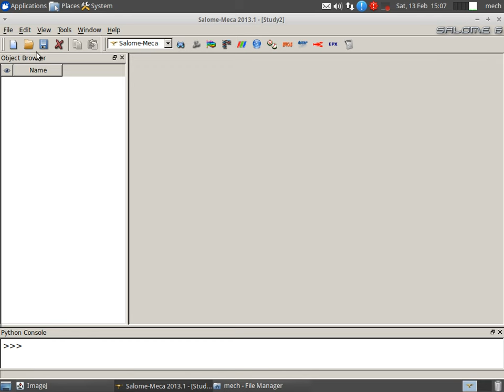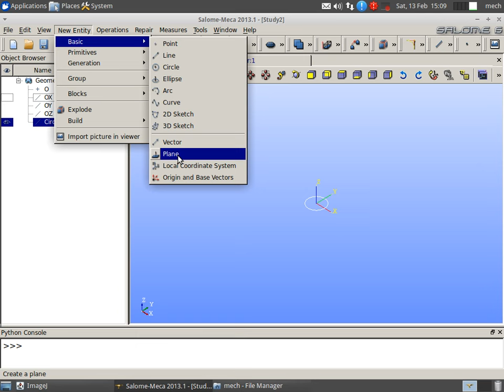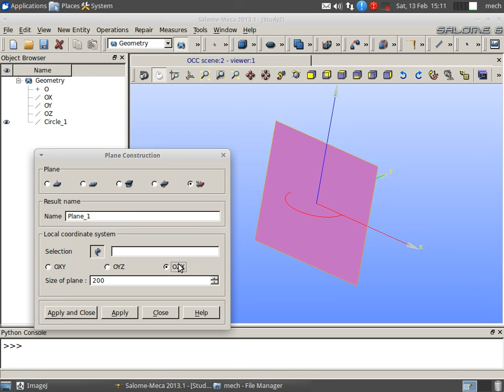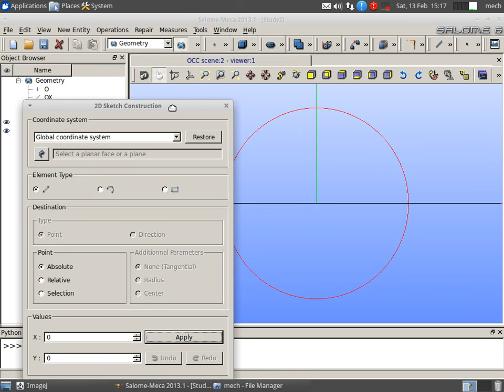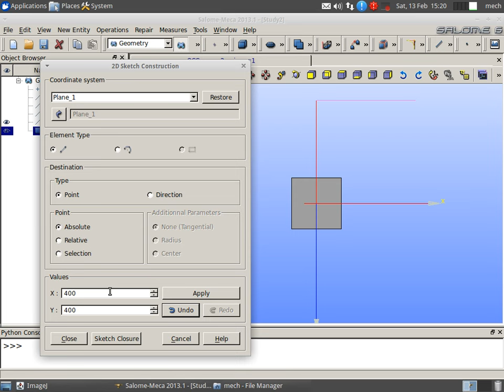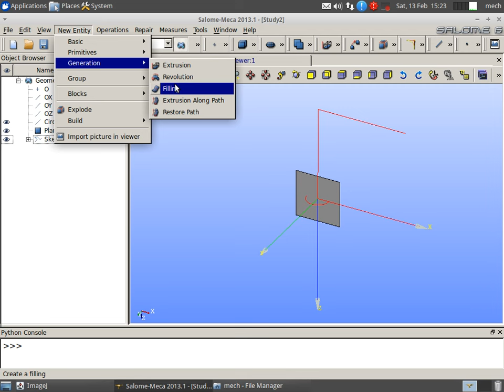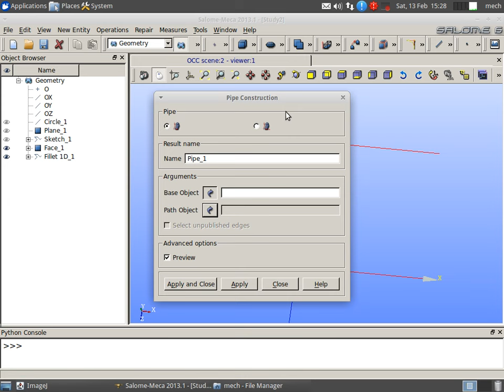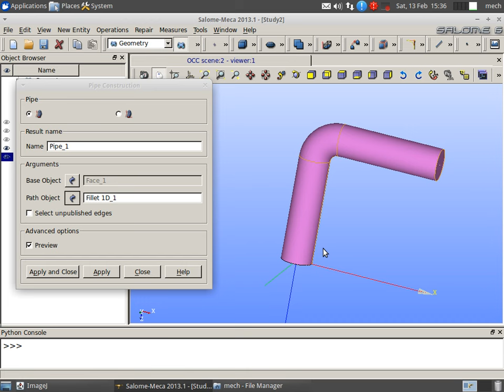Ex06 &7 Pipe Geometry & Meshing